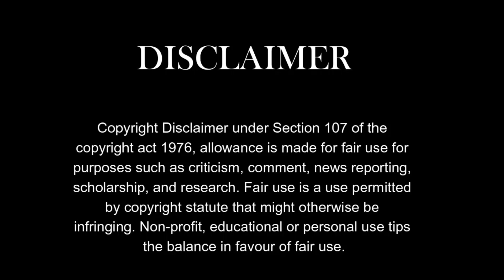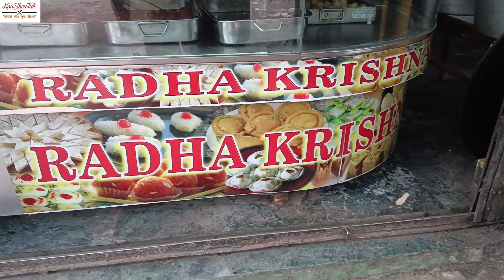সকালে গেলাম দেশের বাড়ি, আসার সময় খেলাম সিঙ্গারা আর রস মালাই II Bangla Daily Vlog #215